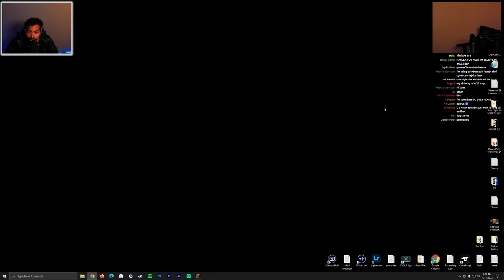We Tried To Survive a Frozen Zombie Apocalypse.. (ENDING)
Our Address (send us stuff plz):
Dom & Hayden
6050 Stetson Hills Blvd
STE 427
Colorado Springs, CO 80923, USA